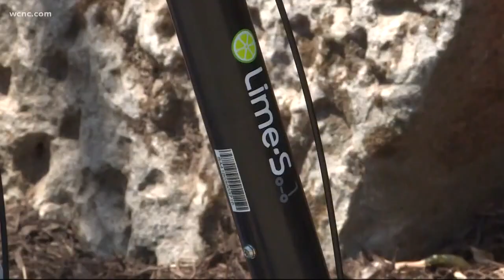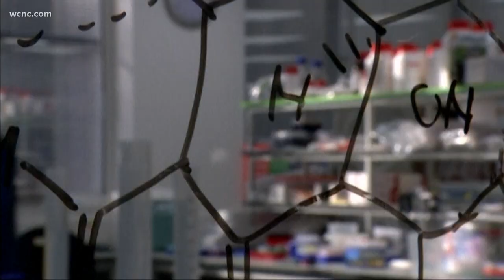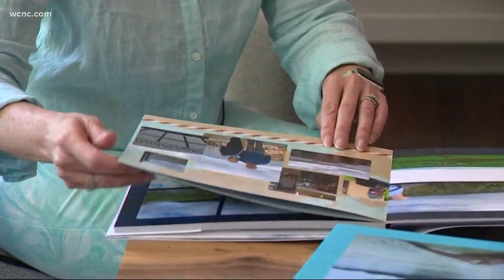New cancer treatment a 'game changer'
Patients are coming from hundreds of miles away to try a new kind of treatment that some are calling a "game changer." in the fight against cancer.